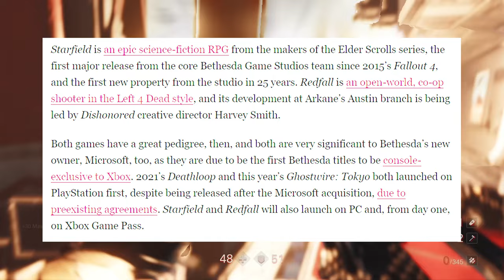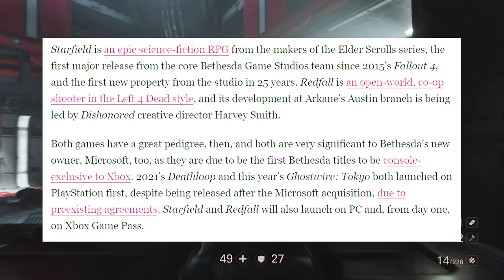Xbox DELAYS Starfield & Redfall | NEW Xbox Series X Exclusive Game NOT COMING | Xbox News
Xbox & Bethesda DELAYED Starfield & Redfall to 2023. Xbox's 2022 gets yet another delay that could impact the Xbox Series X console sales.

With Microsoft and Sony's PlayStation 5 competing the entire generation. It's looking like God of War Ragnarok from the PS5 could dominate the 2022 Holiday Season.

Xbox wants to promote Xbox Game Pass, but it's going to be hard for Microsoft to grow in 2022 without Starfield & Redfall.